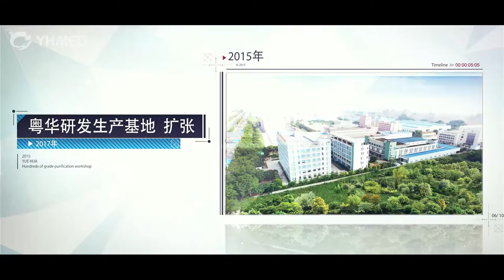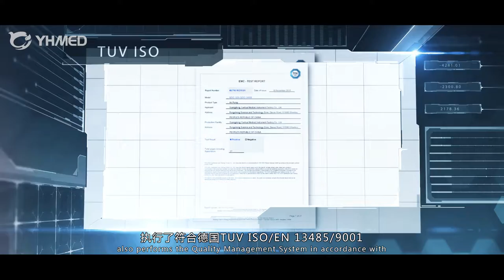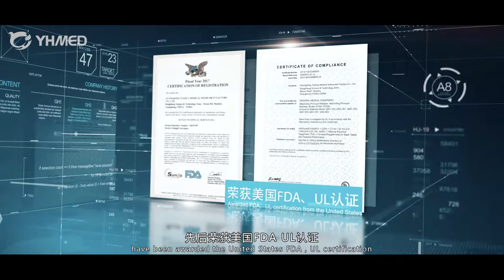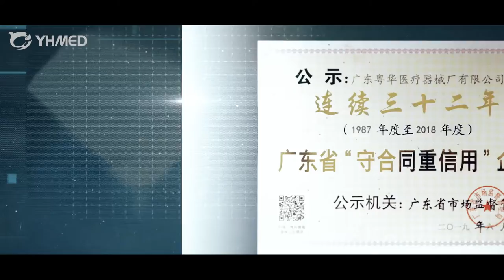YHMED Company Profile Since 1969 (Yuehua Medical)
YHMED Company Profile Since 1969
( Yuehua Medical )
Alternating Pressure Mattress System
Medical Nebulizer
Medical Seat Cushion

Hey dear nice to meet you here! This is Shirley from YHMED (Director of International Department). Our factory YHMED have established since 1969, 30,000 m² professional production base. Main products include Medical Air Mattress / Anti-decubitus Mattress / Bubble Mattress / ICU Air Mattress / Wheelchair Seat Cushion / Medical Seat Cushion / Nebulizer / X-Ray Film Viewer Box & Film Cassette.